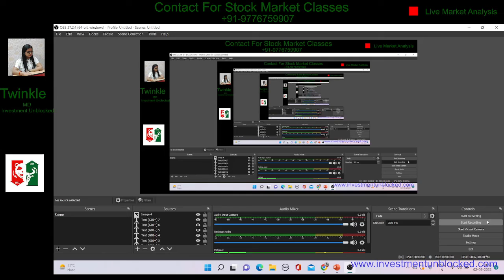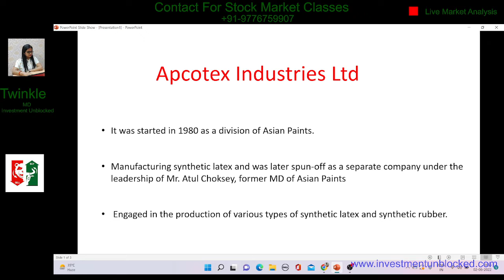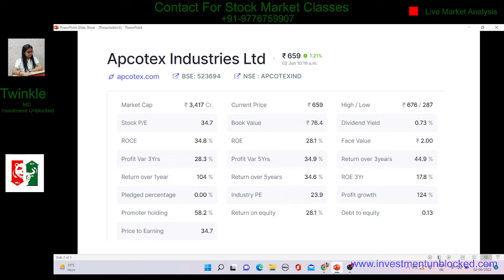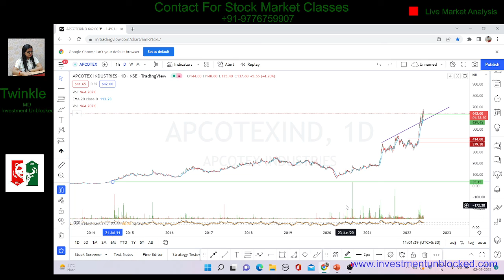2nd JUNE 52 WEEK HIGH BREAKOUT STOCK. RUBBER TEXTILE INDUSTRY with 35% ROCE. NO PLEDGE % of stack.